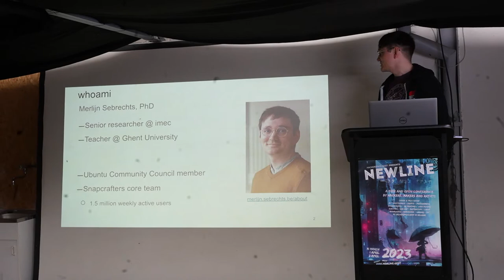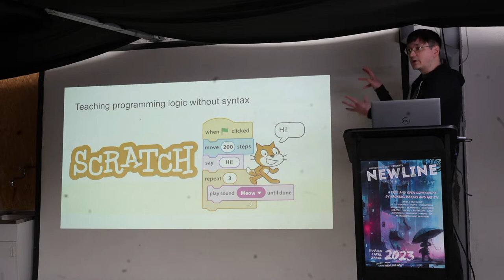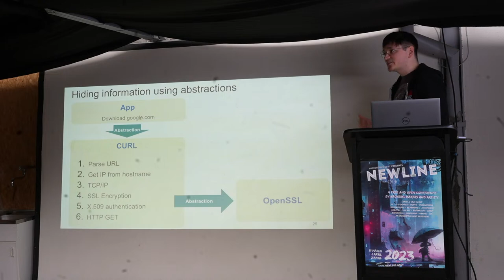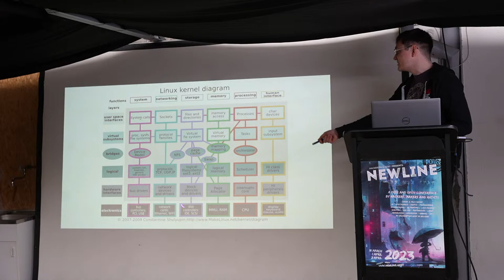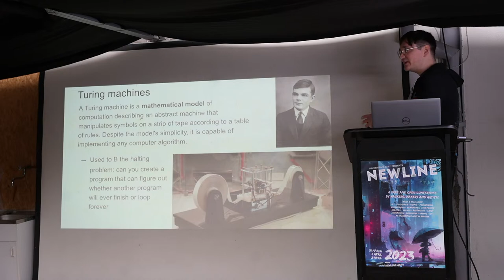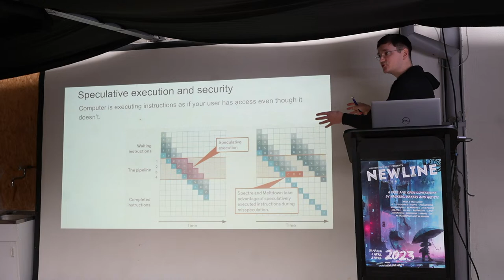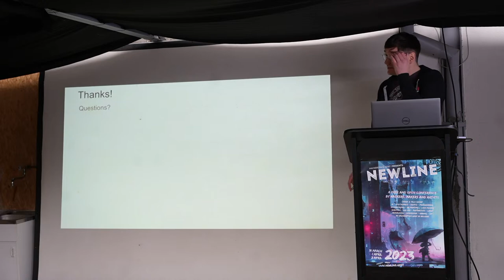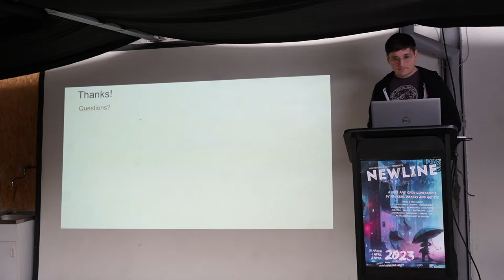Stop saying computer science is math!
Computers have much less to do with Mathematics than many people think. Saying it does hurts the industry.

In this talk, I show that it causes people to stop learning programming because they think they're too stupid to understand the math behind programming. Moreover, it's completely false that computers at their core use complex mathematics.